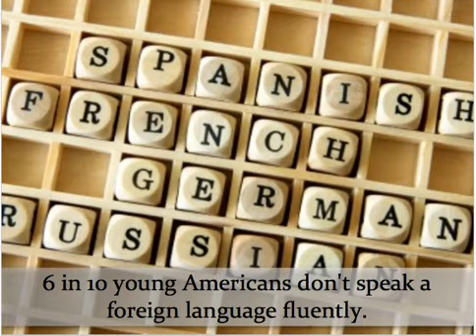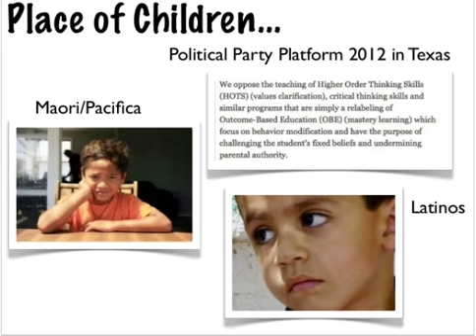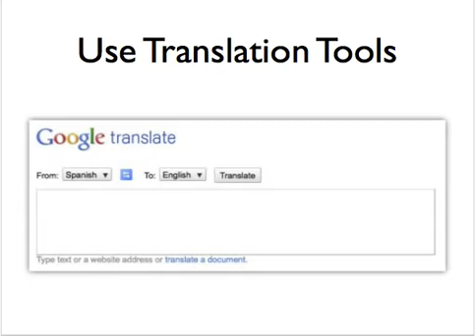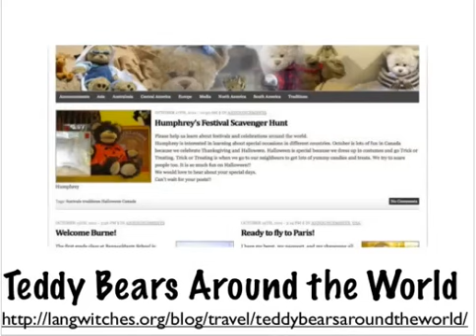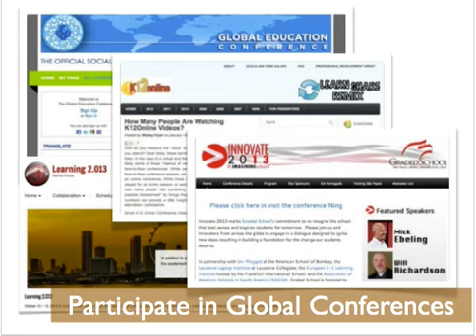Globally Connected Educators